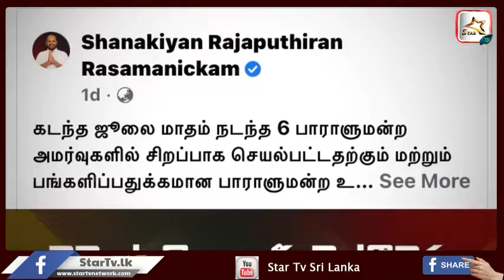சிறப்பாக செயற்பட்ட நாடாளுமன்ற உறுப்பினராக முதலிடத்தினை பிடித்தார் சாணக்கியன்.